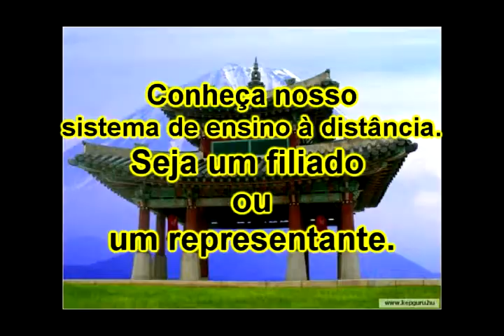Série Personal defense 41.avi